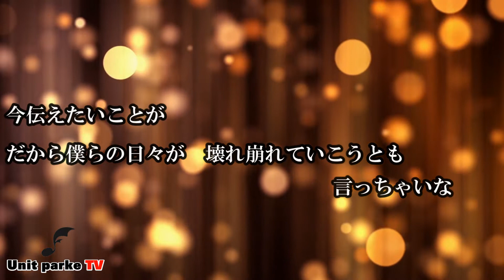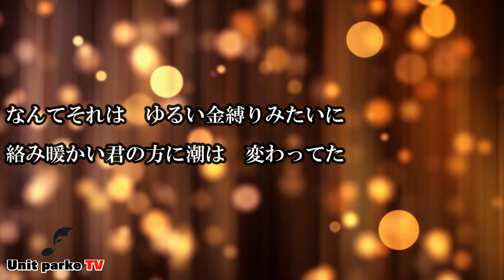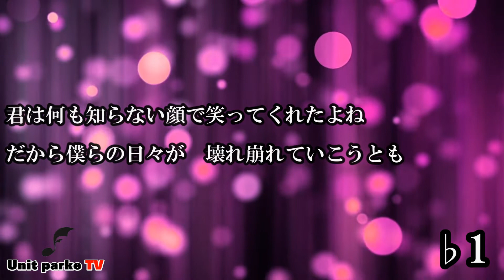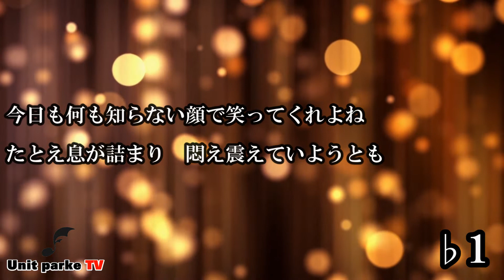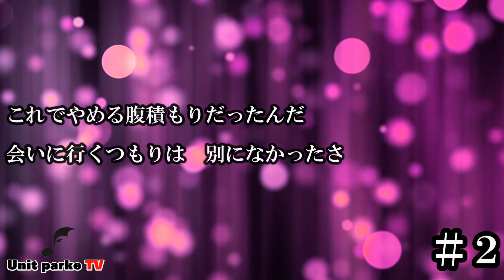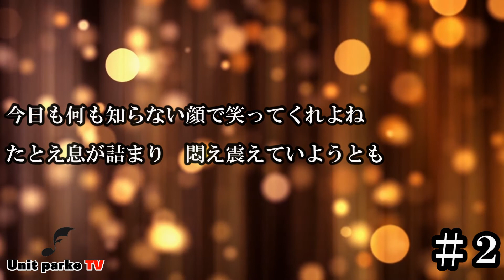【置き手紙】 Vaundy カラオケ音源 完全生演奏 原曲キー ♭1 ＃2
説明
生演奏でカラオケ作りました。
（このカラオケは自分たち独自のニュアンスで演奏しております）
YouTube内での歌ってみたやその他　他楽器でメロディーを奏でるバッキングに使用はOKです！
トークのバックのBGMでも使用OKです。
【注意！！】音源をそのまま転用する事は完全NGです。また当方の動画の転用もNGです。
この音源はJASRACと提携を結んでいる媒体以外の使用は一切禁止いたします。
YouTube  イチナナ　ニコニコ　ティック　使用OK